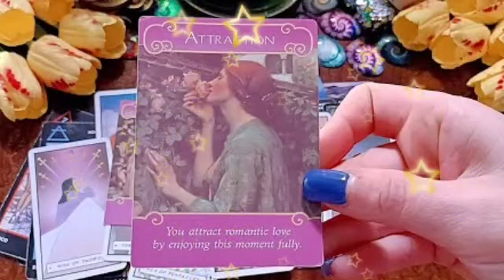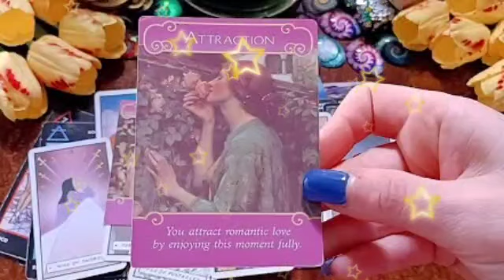تاروت برج الجوزاء من 20 إلى 30 يوليو 2023 // ولو إحنا بعاد في بينا ميعاد يا جوزاء👌شخص بيتمنى إنك...